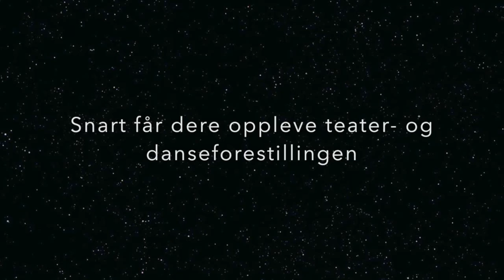Eplesøvn - teaser DKS Østfold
Denne videoen handler om Eplesøvn - teaser DKS Østfold